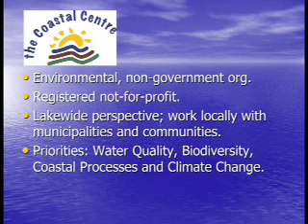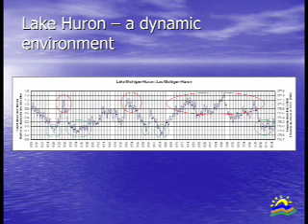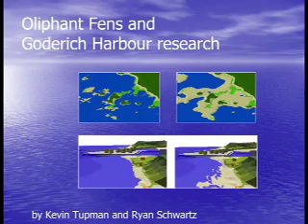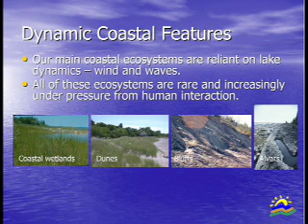Oliphant Coastal Management - How do we Balance Ecosystems and People? (Part 1 of 3)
Hosted by Friends of Oliphant Coastal Environment